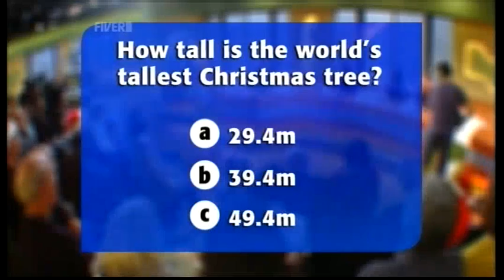2009 "Best Of" Compilation, Xmas Tree winner & The Soldiers (18.12.09) - TWStuff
Comedian Sanjeev Bhaskar appeared on the show to promote his forthcoming films, It's A Wonderful Afterlife and London Boulevard.